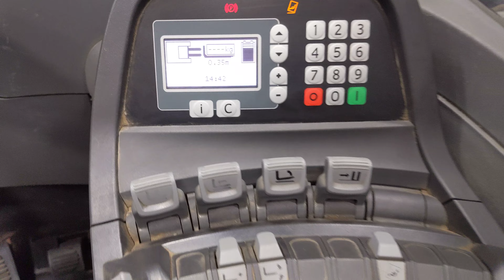50195 - BT RRE 140 E - AKU RETRAK